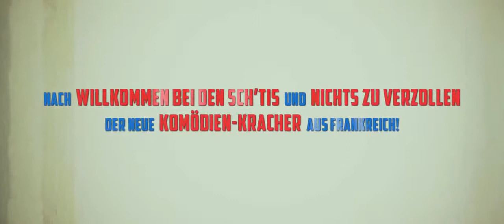Vive La France - Gesprengt wird später - Trailer - Deutsch/German - HD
Vive la France - Gesprengt wird später Trailer German
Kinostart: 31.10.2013